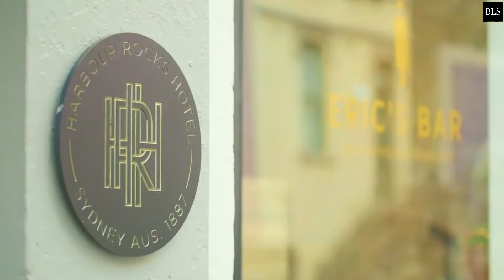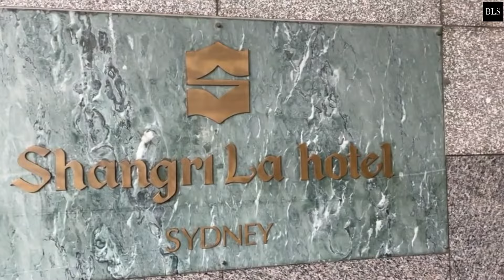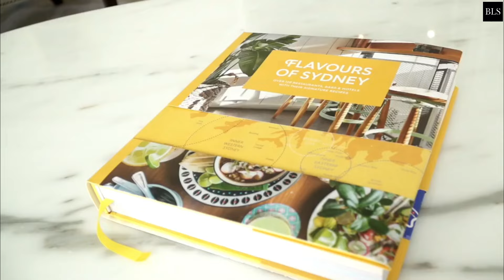TOP 10 Best 5 Star Luxury Hotels In SYDNEY, AUSTRALIA | Part 1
Sydney, Australia, Luxury Hotels

"Sydney is a lively city known for its harbor full of yachts, great beaches, and the towering sail structure of the famous Opera House. Sydney was once a British colony of exiled convicts. Now, it is Australia's most diverse and cosmopolitan city, with exciting food, art, and entertainment. Sit back and relax as we count down our top luxuryhotels & resort picks in sydney , australia !
00:00 INTRO
01:06  10. Hotel West Hotel Sydney, Curio Collection by Hilton
02:02  9. Pullman Sydney Hyde Park
02:57  8. Harbour Rocks Hotel Sydney – MGallery by Sofitel
03:57  7. Hotel Citadines Connect Sydney Airport
04:35  6. Radisson Blu Plaza Hotel Sydney
05:32  5. Shangri-La Sydney
06:24  4. Pier One Sydney Harbour, Autograph Collection
07:06  3. Ovolo Woolloomooloo
08:02  2. The Darling at The Star
08:52  1. The Langham Sydney

at:(E-MAILADRES).

106 and 106A, the fair use of a copyrighted work, including such use by reproduction in